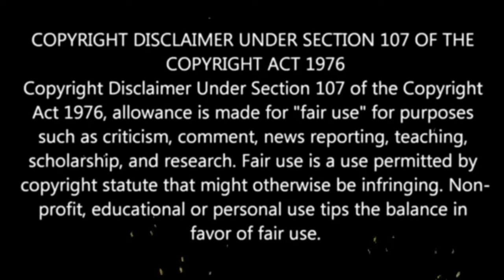Cyborg full movie | Cyborg explained in Hindi | Cyborg Van Damme | Hollywood Movie Dubbed In Hindi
Hello Friends,
Thanks.

Cyborg 1989
Gibbson rickenbacker, a martial artist, must help a cyborg named pearl prophet deliver the cure for a crippling plague to the right people before humanity goes extinct Forever.

Movie Credit:-
Directed by:- Albert Pyun
Producer by:- Menahem Golan
                         Yoram Globus
Starring:-  Jean-Claude van Damme, Deborah Richter, Vincent Klyn
                   Dayle Haddon etc.
Production & Distributed by:- The Cannon Group

Any images and clips in this video have been used only to convey messages to the viewers.

Copyright disclaimer under section 107 of the copyright act 1976, allowance is made for "fair use" for purposes such as criticism, comments,news,reporting,teaching,scholarship,and research. fair use is a permitted by copyright statute that might otherwise be infringing. non profit, educational or personal use tips the balance in favor of fair use.

 Queries Solve:-
1 Cyborg Movies
2 Hollywood best movies
3 Most Popular Movie in The World
4 Hollywood Movies in Hindi
5 Dubbed in hindi
6 Van Damme Movies
7 Cyborg Hollywood Movie
8 Top Movie you must watch
9 Action movie in Hindi
10 Entertainment movie